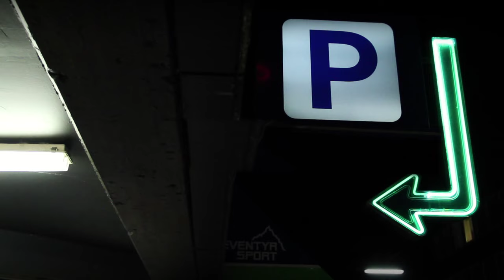Lyck - Dirty Love (Radio) Official Video HD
Brand new video from Lyck to promote her new single "Dirty Love". Enjoy!